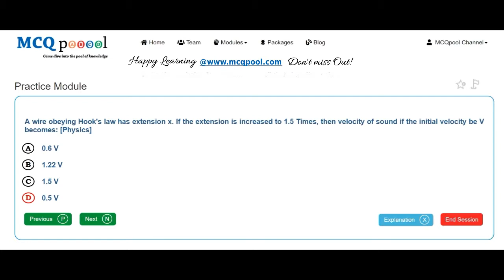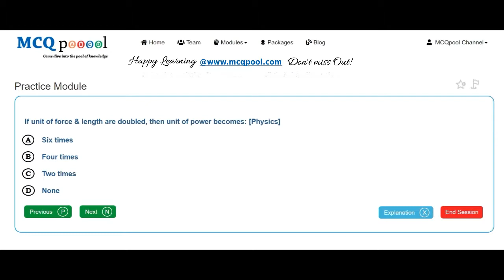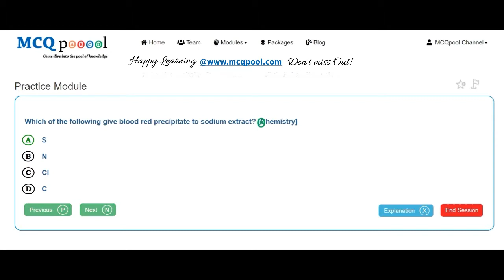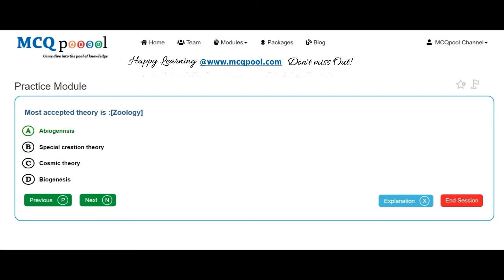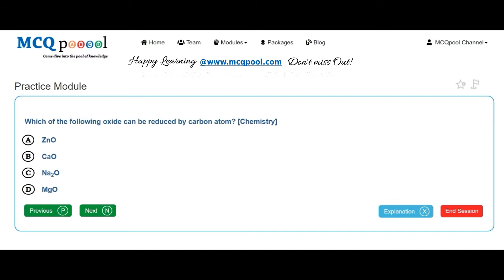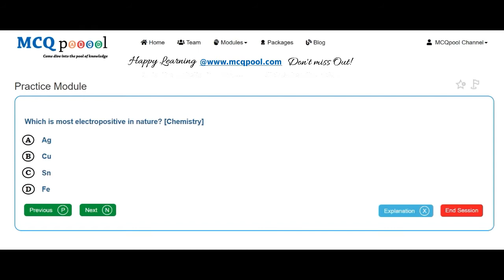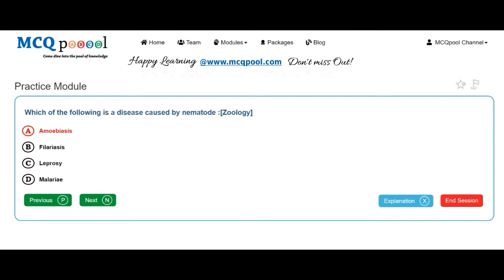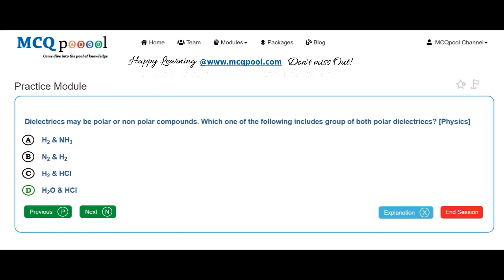Quiz/MCQs on MOE- Nepal MBBS Entrance 2063 B- Ministry -MCQ Quick Revision Series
For more details on how to do so, please visit:
Multiple Choice Questions MCQs on MOE- Nepal MBBS Entrance 2063 B- Ministry for A levels/+2/Plus 2/High School/Intermediate levels/ PreMed Entrance